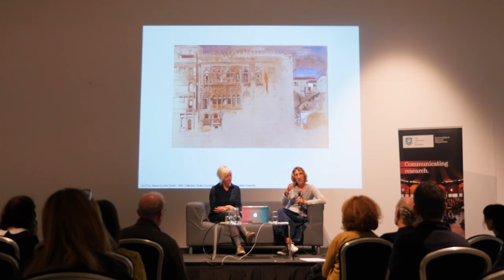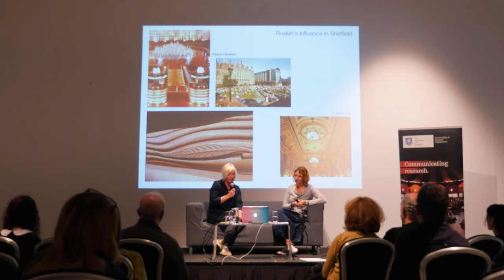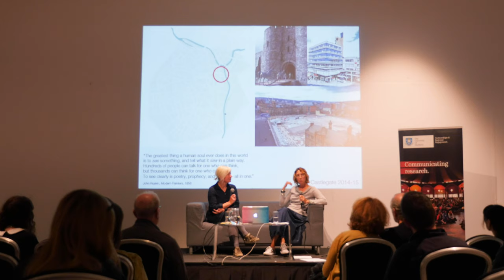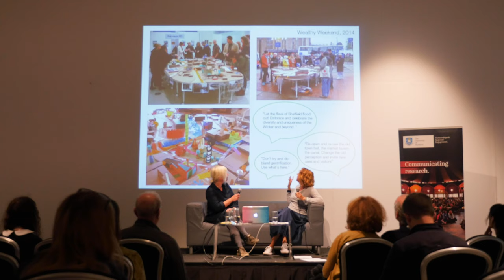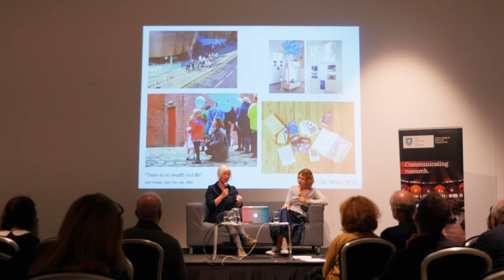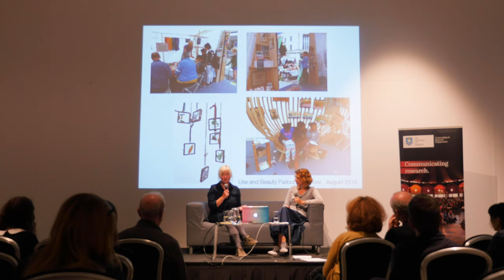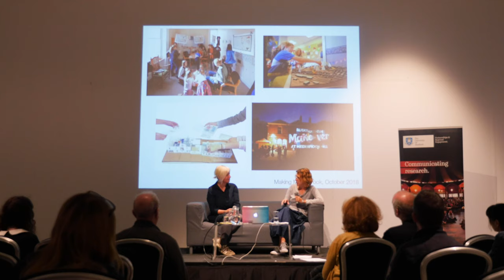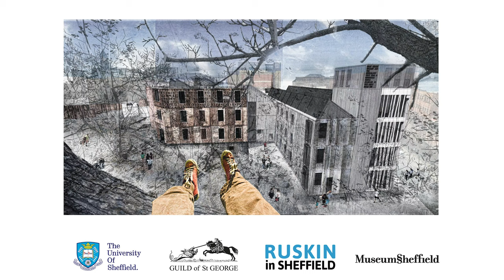Carolyn Butterworth & Ruth Nutter in conversation: Ruskin and the City. Museums Sheffield. 5/9/19.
Carolyn Butterworth (Sheffield School of Architecture and Director, Guild of St George) and Ruth Nutter (Ruskin in Sheffield producer) explore how Ruskin's legacy has inspired a healthier, wealthier and fairer city. They describe how University of Sheffield students and communities across the city have worked together to create better places for people to thrive.